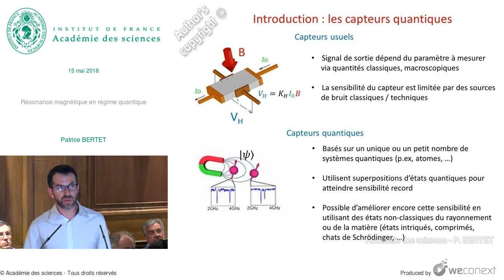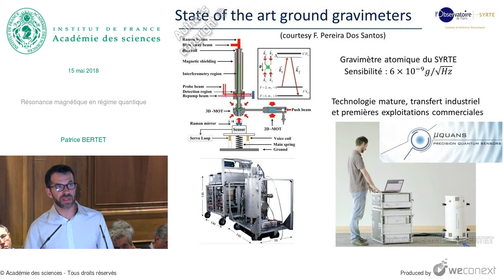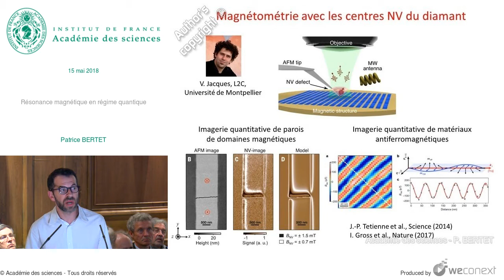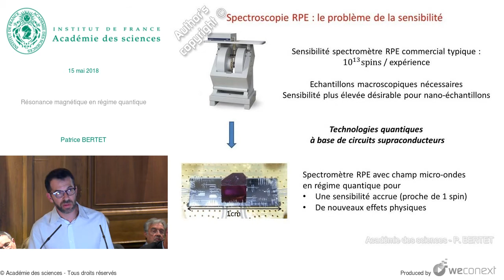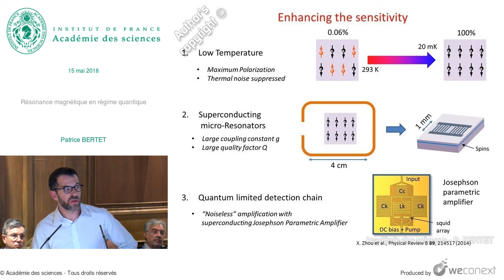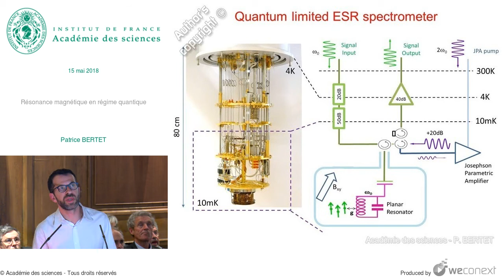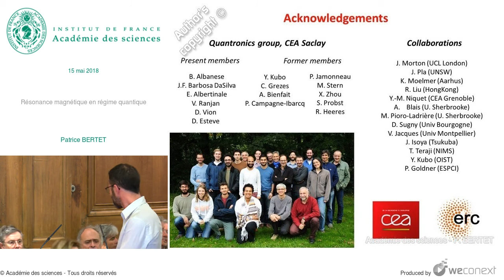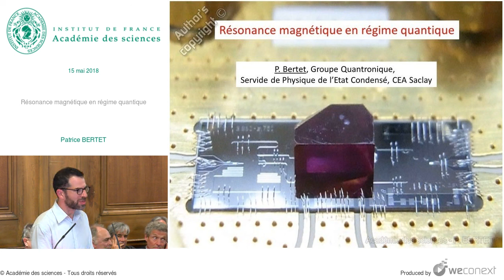[Conférence] P. BERTET - Résonance magnétique en régime quantique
Conférence : Calcul, communication, simulation et métrologie quantiques - Des principes aux réalisations concrètes

00:00:00 Introduction
00:00:33 Les capteurs quantiques
00:03:55 Capteurs à base d’interféromètre atomique
00:06:30 State of the art ground gravimeters
00:07:57 Magnétométrie avec les centres NV du diamant
00:11:19 Résonance Paramagnétique Electronique [RPE] : introduction
00:13:20 Exemples d’applications de la spectroscopie RPE
00:14:32 Spectroscopie RPE : le problème de la sensibilité
00:16:30 Sensitivity of EPR spectroscopy
00:18:32 Enhancing the sensitivity
00:20:41 Equilibrium thermal noise and quantum limit
00:22:08 Superconducting micro-resonator
00:22:42 Quantum limited ESR spectrometer
00:23:08 Sensibilité obtenue
00:24:36 Spin relaxation
00:25:33 Spin relaxation by the Purcell effect
00:26:16 Conclusions
00:27:07 Questions